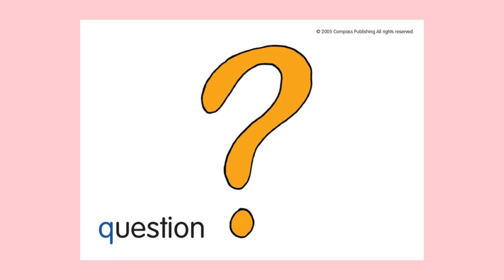Phonics set5 K1